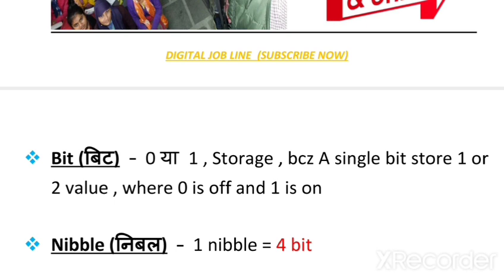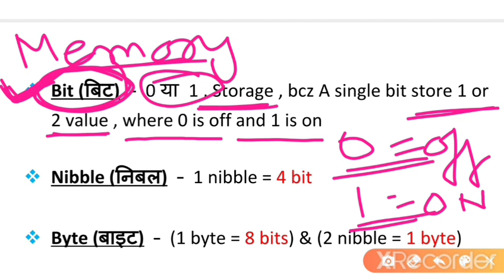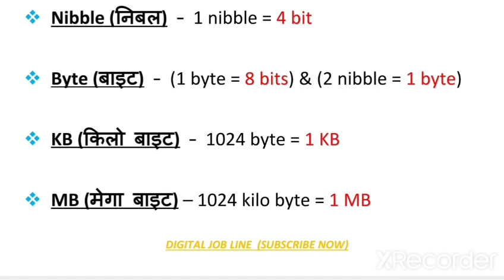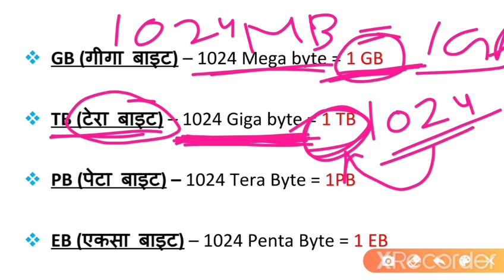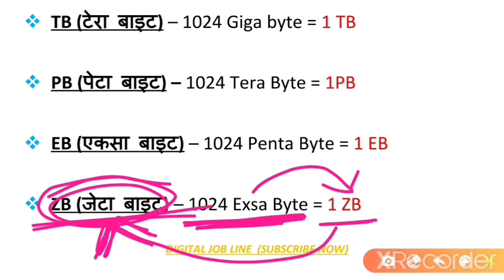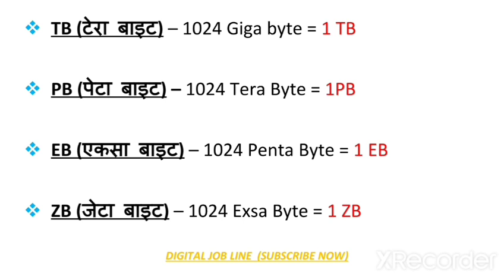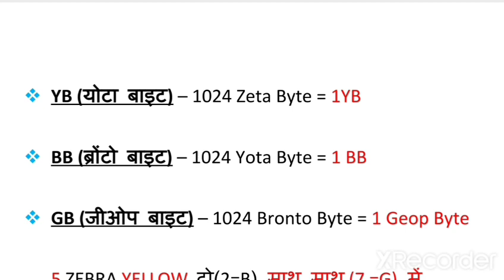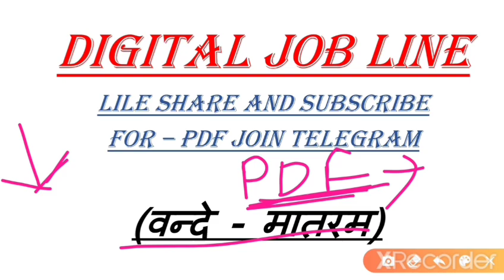Memory(मेमोरी) units || Bit | Byte | MB | GB | TB | PB | EB | ZB | YB | NIBBLE | Bit is equal to?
TELEGRAM - DIGITAL JOB LINE

digitaljobline_SSC _BANK_RAILWAY_PATWAR_RAJSTHANPOLICE